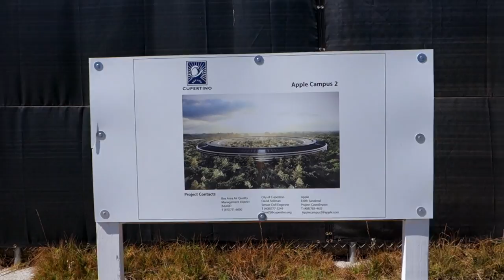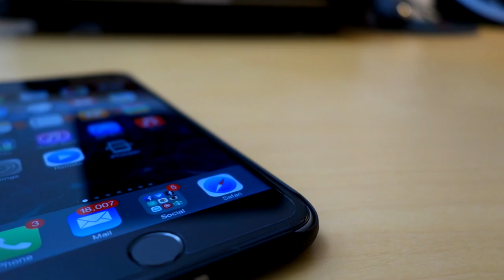Tech21 - Classic Shell (CC in English)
Karşınızda Tech21'ın d30 maddeli kılıfı Classic Shell.

*Classic Shell'in iPhone 6, iPhone 6 Plus ve Galaxy Note 4 için modelleri bulunmakta.

*Tech21 Türkiye'ye gönderiyor.

*Bu bir reklam değil, incelemedir.